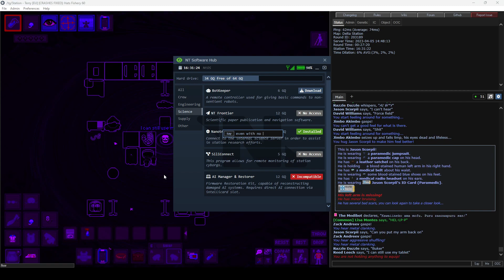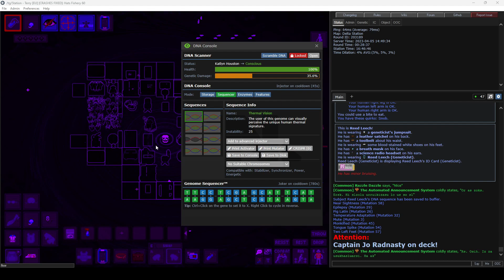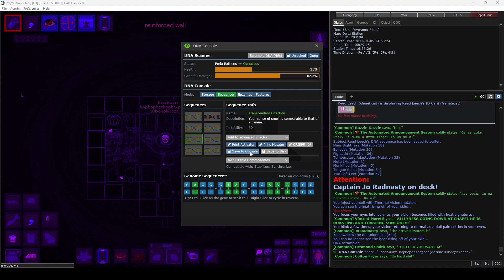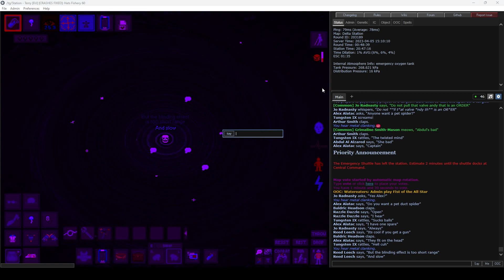SS13 TG Terry (Round 47: Psyker)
05/04/2023
Genetics and psykers